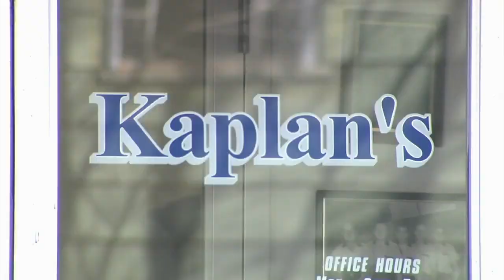69 News morning NETCAST for 2/14/23